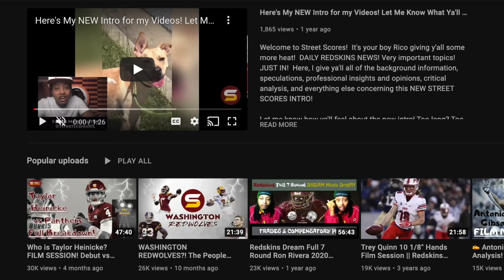Should WSH Pick Up LB Jamin Davis 5th Year Option? Jamin & Stromberg OUT 2023 SEASON! Injury Updates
Today's Topics:
Full breakdown of weaknesses & strengths, advanced stats analysis & PREVIEW of Washington Commanders 2023 REGULAR SEASON!

Commanders vs Dolphins Review! Commanders vs Dolphins Preview! Sam Howell Dolphins! Eric Bieniemy playcalling Key takeaways from game loss win LOSS vs Dolphinss! week 13! winless in nfc east division! is sam howell franchise qb? Eric Bieniemy best head coaching candidate? Sam howell development?
Commanders will not win another game in 2023 regular season! playoff hopes! Commanders top 5 pick! New Defensive coordinator candidates! Switching back to 3-4 defense?

TIME FOR FULL COMMANDERS REBUILD 2024! trade away starters like jon allen, daron payne, logan thomas & terry mcalurin for more draft capital? most attractive destination for new GM top tier HC DC! Commanders 2024 free agents not resigned! resign kam curl, kendall fuller, antonio gibson?
Linebacker Jamin Davis is heading to Injured Reserve, Rivera confirmed, after sustaining an injury against the Miami Dolphins! Rookie Center Ricky Stromberg out for rest of 2023 season! Darrick Forrest, Emmanuel Forbes & Saadihq Charleswill return in 2023 season? David Mayo & Cody Barton starting linebackers! Chance for Jabril Cox to finally play? The Commanders have until May 2 to exercise Davis’s fifth-year contract option for 2025, which would include a projected salary of $13.3 million that would be fully guaranteed once exercised. Davis would have one year left on his rookie contract, with a guaranteed salary of approximately $2.5 million. Ron Rivera said he got to see Howell footwork has improved keep eyes looking downfield

josh harris ron rivera eric bieniemy fired jack del rio martin mayhew eugee shen

IR injured reserve out questionable
Mike McDaniel Frank Smith Darrell Bevell Vic Fangio
Tyreek Hill Braxton Berrios Cedrick Wilson Jr. Tua Tagovailoa Mike White Raheem Mostert De'Von Achane O Jeff Wilson Jr. Jaylen Waddle River Cracraft Chase Claypool Chris Brooks Durham Smythe Julian Hill Tyler Kroft Alec Ingold Terron Armstead Robert Jones O Lester Cotton Liam Eichenberg Isaiah Wynn Connor Williams Robert Hunt Austin Jackson Christian Wilkins Raekwon Davis Zach Sieler Da'Shawn Hand Andrew Van Ginkel Emmanuel Ogbah Jaelan Phillips David Long Jr. Duke Riley Zeke Vandenburgh Jerome Baker Channing Tindall Bradley Chubb Cameron Goode Xavien Howard Nik Needham Cam Smith Eli Apple DeShon Elliott Brandon Jones Jevon Holland Elijah Campbell Jalen Ramsey Kader Kohou Justin Bethel Keion Crossen Jason Sanders Jake Bailey